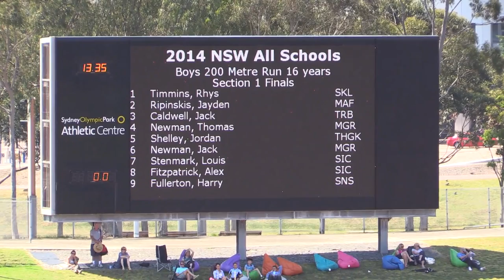2014 NSW All Schools Champs - 16yrs 200m Jordan Shelley & Louis Stenmark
Jordan Shelley runs a PB 21.29 and a World Youth Qualifier to take out the 16yrs 200m Final.